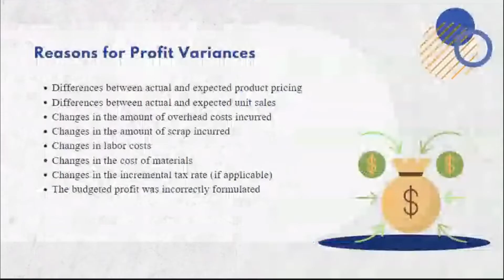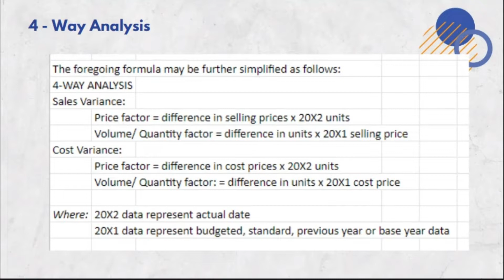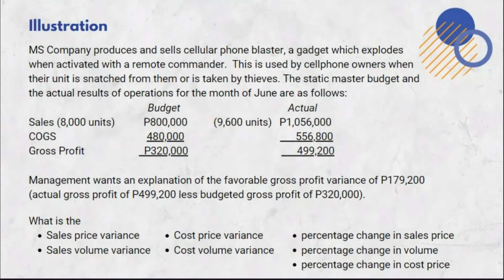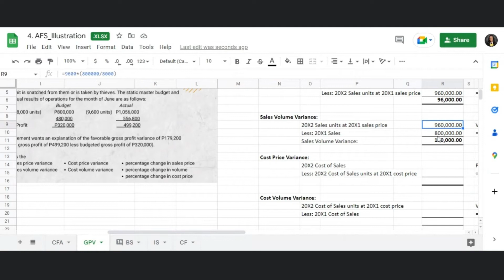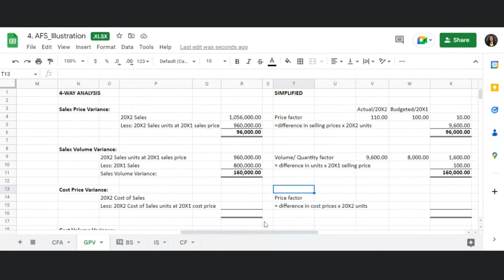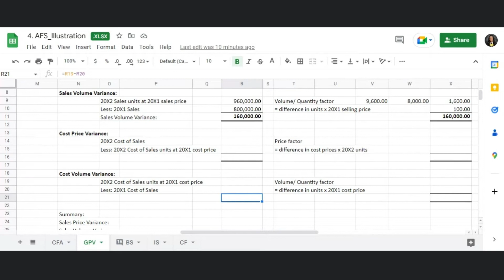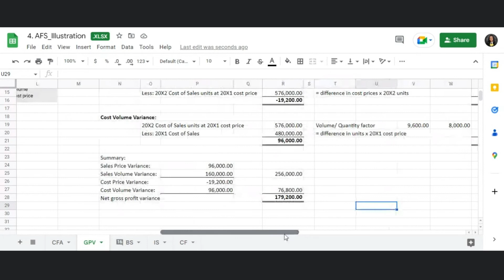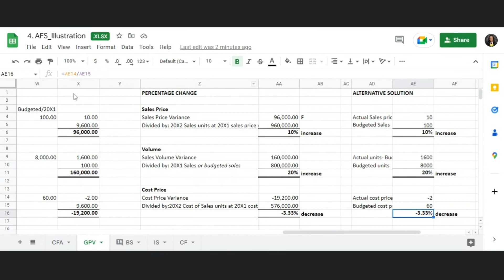Gross Profit Variance Analysis - Financial Management with Chrislie Obina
Gross Profit Variance Analysis - Financial Management